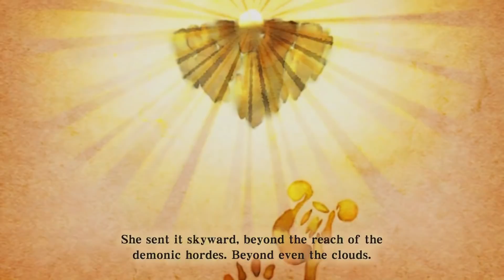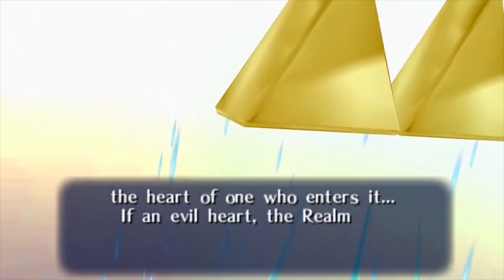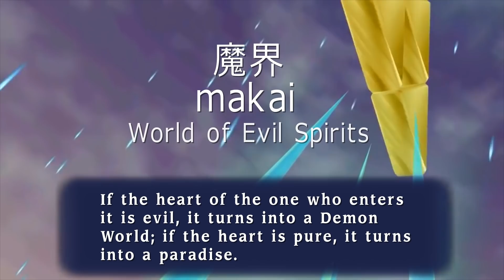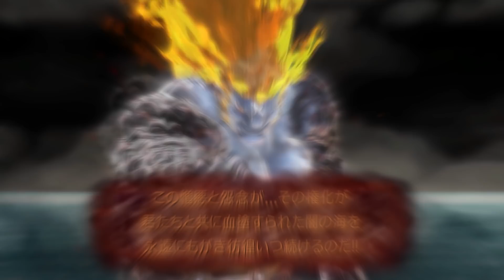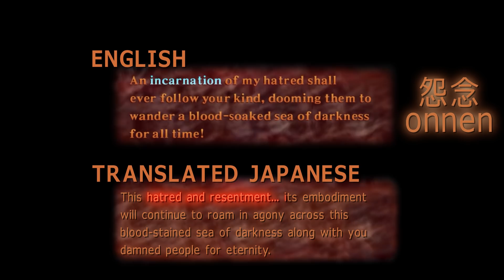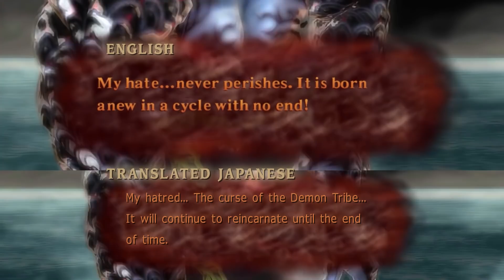How Demise's Secret Origin Connects Skyward Sword & Breath of the Wild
Appearing as the final boss to The Legend of Zelda: Skyward Sword's story, the Demon King Demise hides so many secrets that reveal hidden connections to Breath of the Wild's sequel. All of these secrets are exclusive to the Japanese version of Skyward Sword. In Japanese, there is just so much more to Demise's character, details which have been lost in the English version.

In this video, we reveal the origin of Demise, explore his true name, identity, and much more! I am most excited to share an interesting connection between Skyward Sword's Demise and Breath of the Wild 2! This connection gives us deeper insight into the identity of Ganon and Ganondorf whom we see in the trailer.

By analysing the truth of Demise’s origin, we are also able to delve deeper into Ghirahim’s character and discover significant elements that have been cut from the English version of Skyward Sword.

Music for intro composed by Bultitude from Blue Crow band.

All translations have been completed by me, and, as in the nature of translations, another person may choose to translate slightly differently. Even so, I have completed these translations based on what I personally feel is the most accurate way to demonstrate what exactly we've missed out on from Skyward Sword's story.